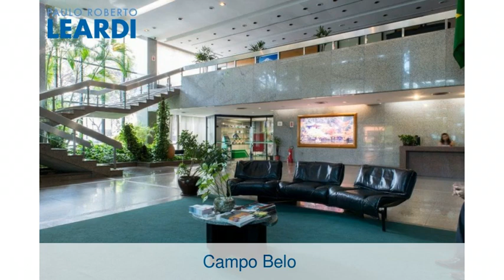Comercial - Campo Belo - São Paulo - SP - Ref: 394244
Comercial | Campo Belo | São Paulo - SP | 82 vagas | 6860 m2 área útil, 2400 m2 área total